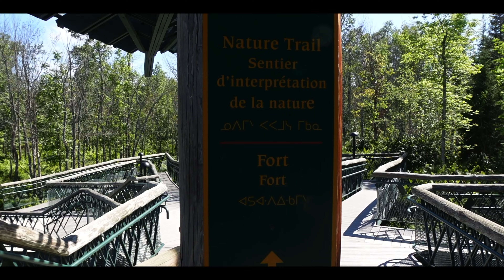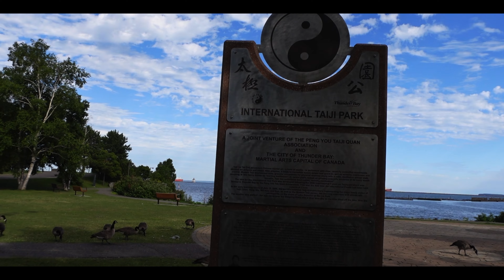Thunder Bay Day 3: Historic Fort Williams, Majestic Kakabeka Falls. and Relaxing Marina Park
Welcome back friends, hope you enjoyed our video. Day 3 of Thunder Bay was great, the city represents a good blend of nature and metro. This episode was dedicated more towards history and culture. For day 4 we visit a cool natural site so make sure to keep an eye out for that video. If there’s any question or just want to comment, please leave us a message and we will be more than happy to help.

Camera Gear
+ Sony-ZV1